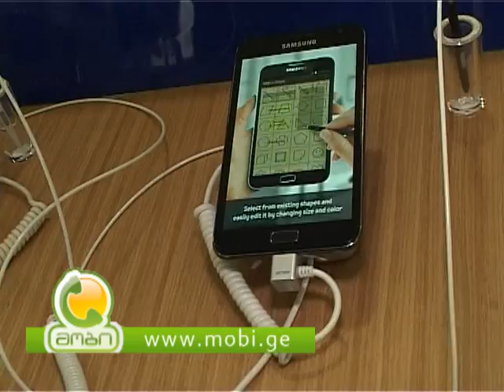მობის საახალწლო აქცია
მობის საახალწლო აქცია - მობილური ტელეფონების მაღაზიათა ქსელი გრანდიოზულ ფასდაკლებას გთავაზობთ!!!